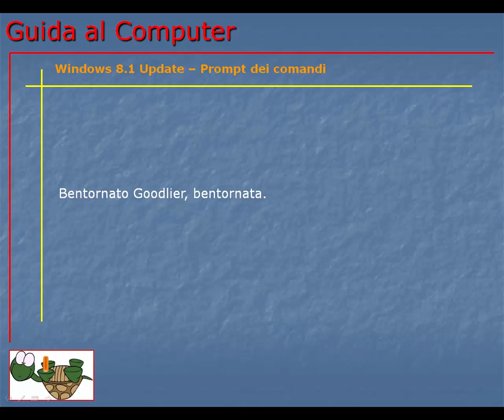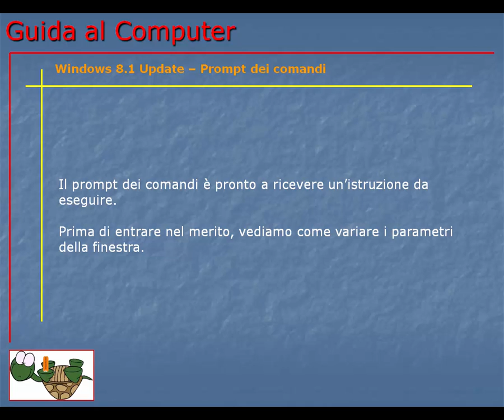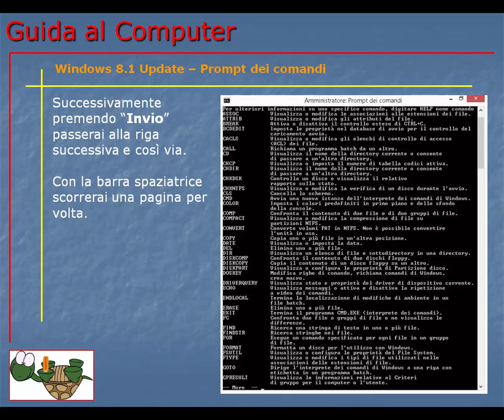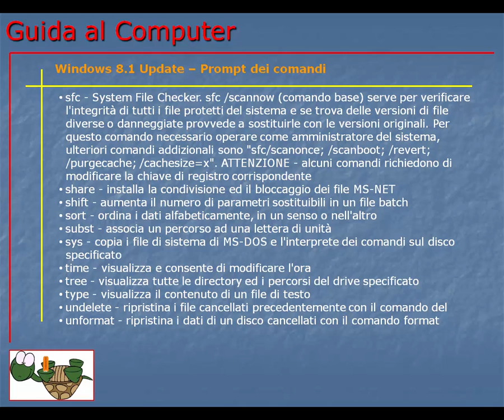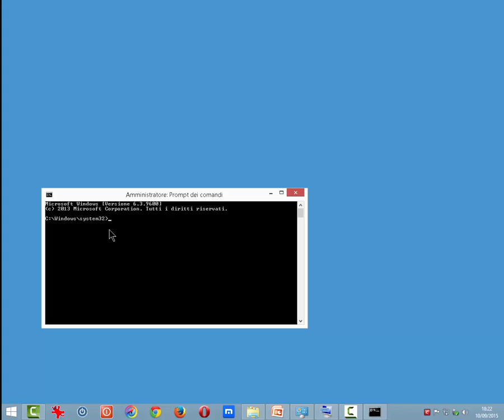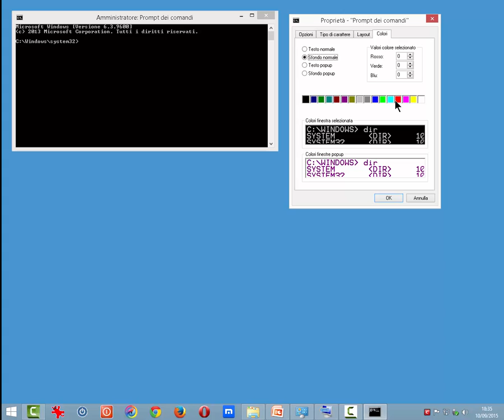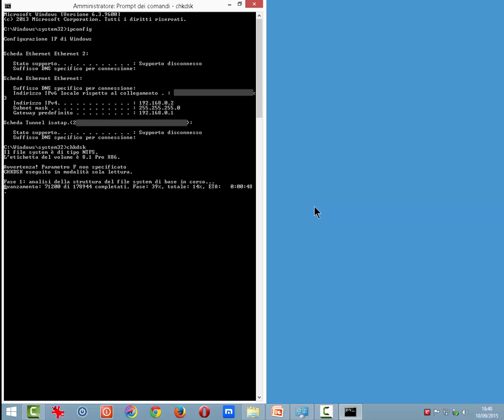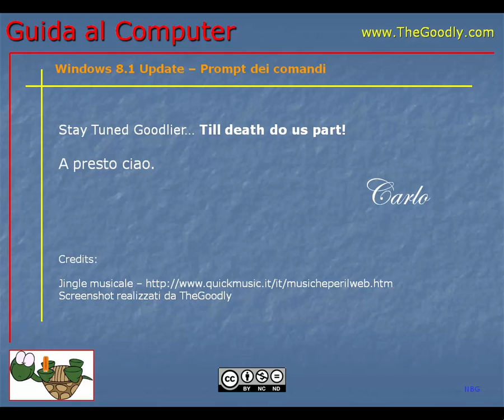Guida al Computer - Lezione 159 - Windows 8.1 Update - Prompt dei comandi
Cos'è e come utilizzare il prompt dei comandi in Windows 8.1 Update.